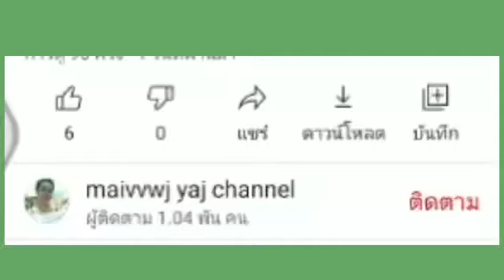KWV TXHIAJ TSI MUAJ NYAB NUS TU SIAB HEEV LI O